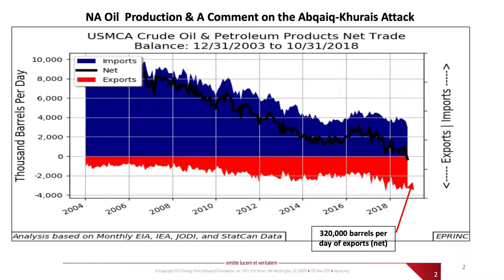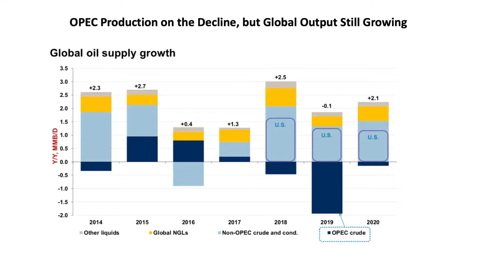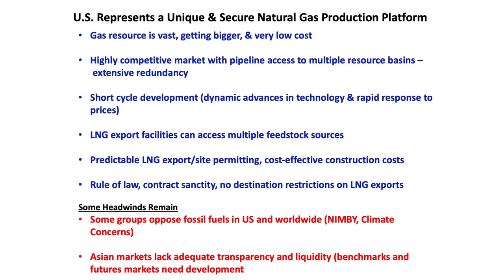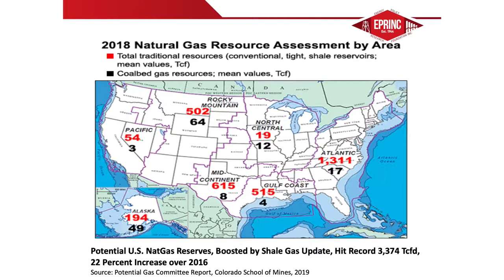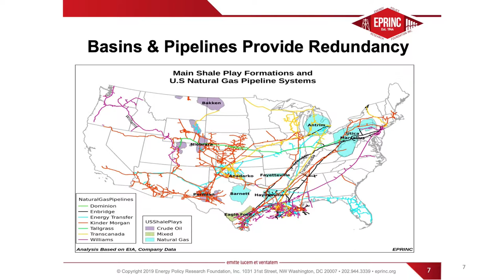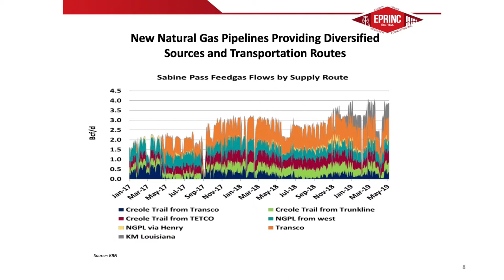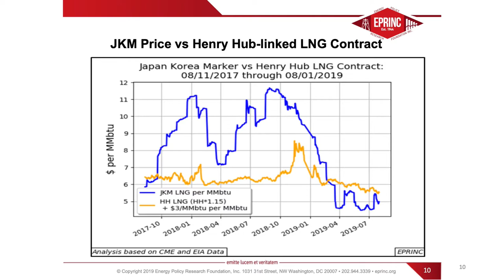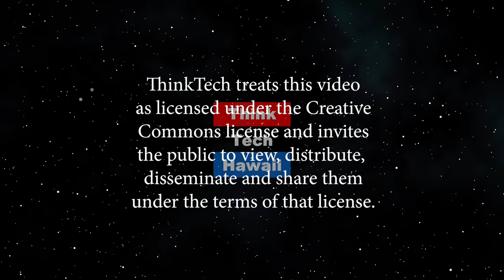How about China’s Search for Blue Skies (Energy in America)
Broadcasting direct from Nanjing, China.  Lou Puliaresi will talk to us about China's efforts to clean up its environment, and of course its polluted air. The host for this episode is Jay Fidell. The guest for this episode is Lucian Pugliaresi.